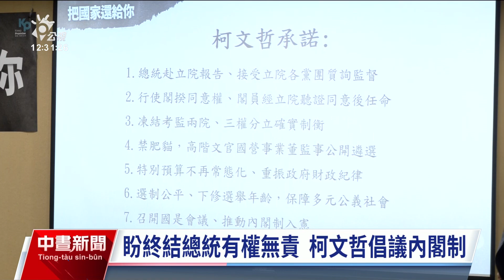2024大選／柯文哲倡內閣制 盼終結總統有權無責｜20231009 公視中晝新聞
民眾黨參選人柯文哲9日上午召開政策記者會，喊出要終結有權無責的總統制，並推動內閣制節制權力、還政於民，但遭民進黨批評，「嘴喊內閣制、心裡皇帝制、心口不一致」。國民黨參選人侯友宜會晤日華懇，致詞時高喊「一定當選總統、日本一定安心」。